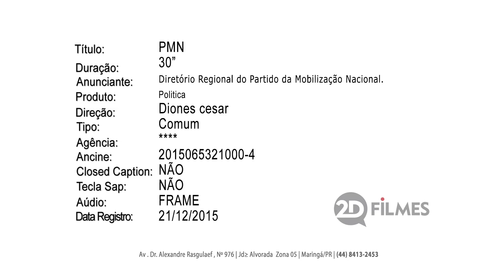PMN na TV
Inserção do Partido da Mobilização Nacional na televisão, em janeiro de 2016, região de Maringá